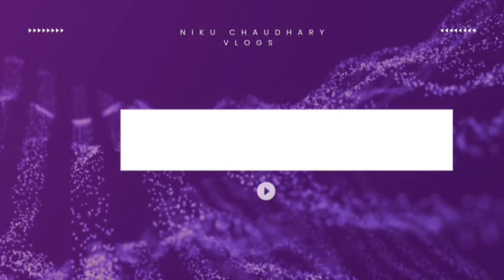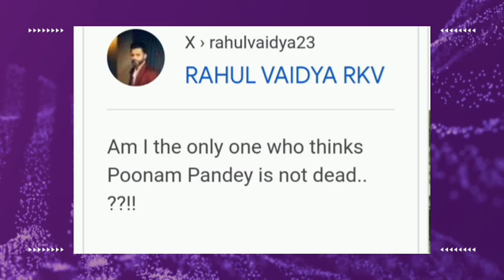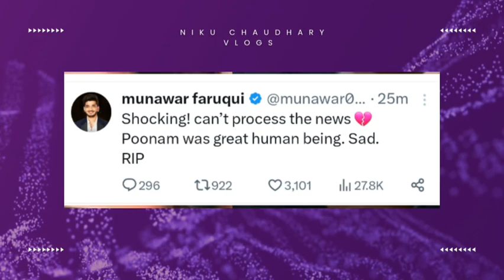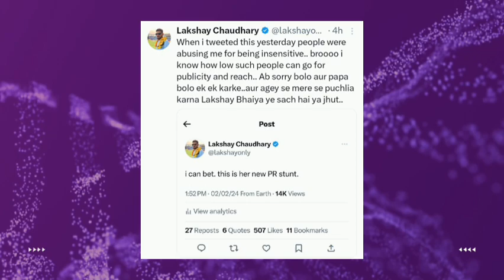poonam pandey fake death News 🤑 शर्म करो